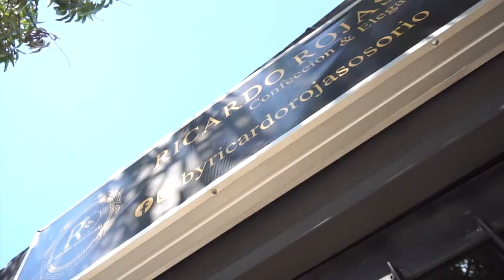POLICÍA RECUPERA CELULARES Y CAPTURA A 3 HOMBRES POR HURTO EN BECERRIL